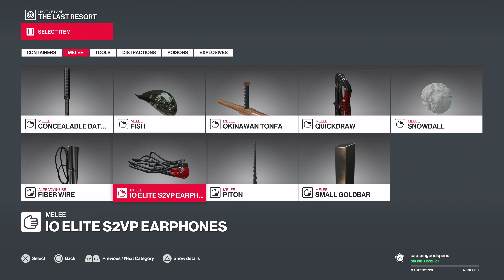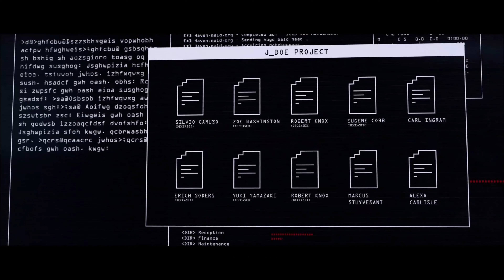Hitman 2 (2018) Silent Assassin Walkthrough DLC MISSIONS | PS5 4K Gameplay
Hello and welcome to one of the great games of the last generation: Hitman 2 (2018). I originally played this game on the main channel back in 2018 but haven't visited the original since... what a great opportunity to revisit Hitman and Hitman 2 before Hitman 3 comes out later this month! This will be a full Silent Assassin walkthrough of both Hitman and Hitman 2! Make sure you let me know down in the comments your memories of this great franchise!